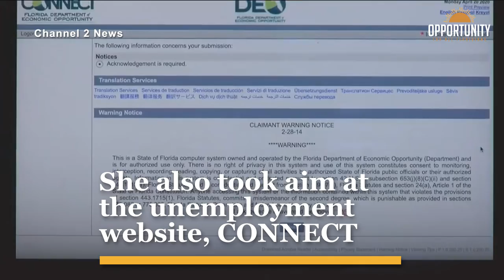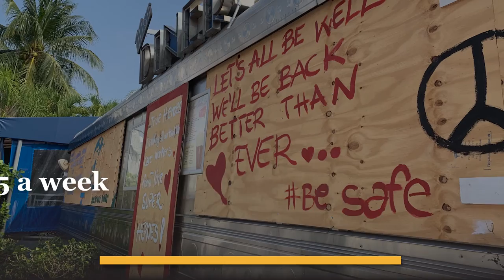Florida Senator Annette Taddeo Slams Florida's unemployment system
Take action to reform Florida's unemployment system: use this tool to contact your state senators and state representatives: